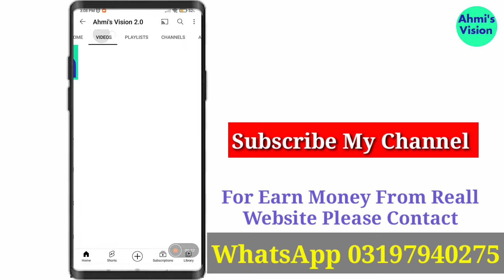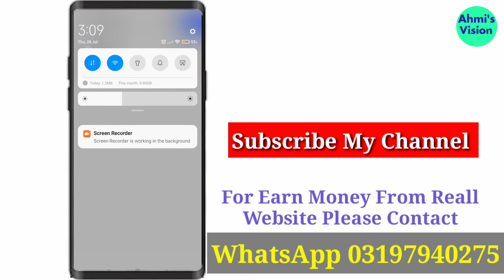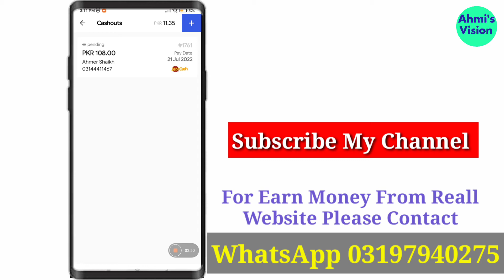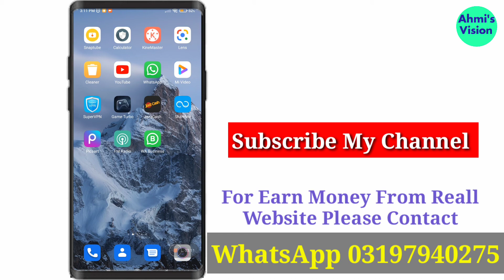Furr Earning App Totally Scame | Furr App Review | Furr Earning App Reall Or Fake | Withdraw Spam